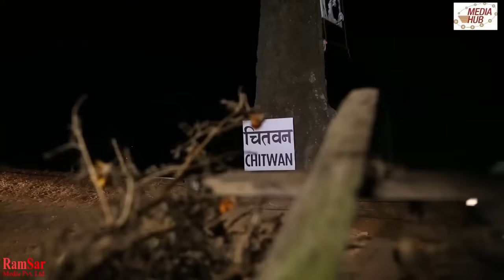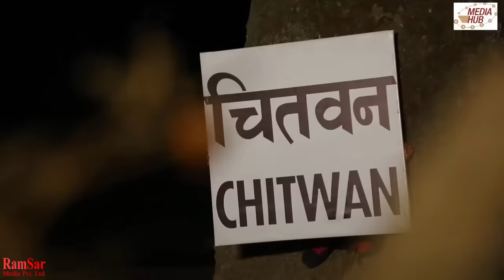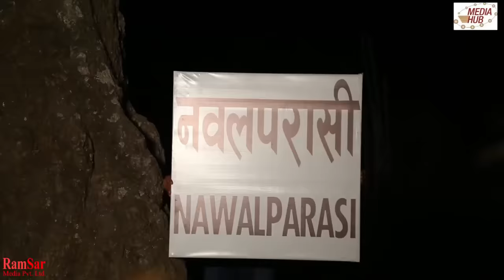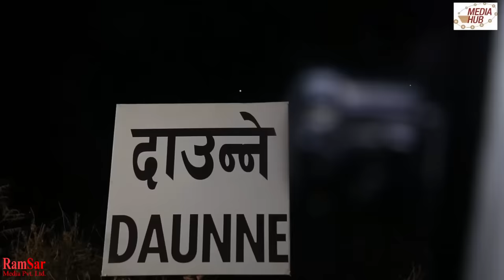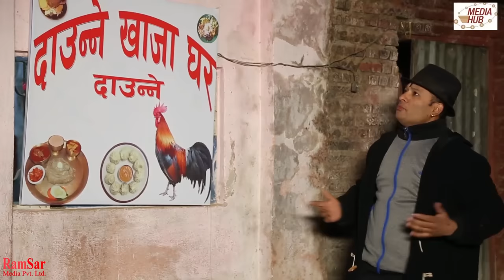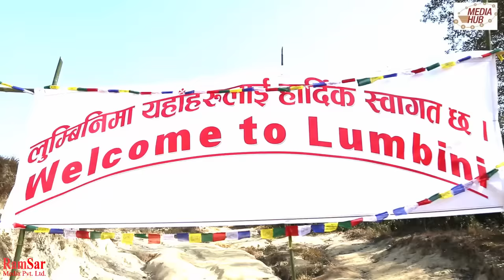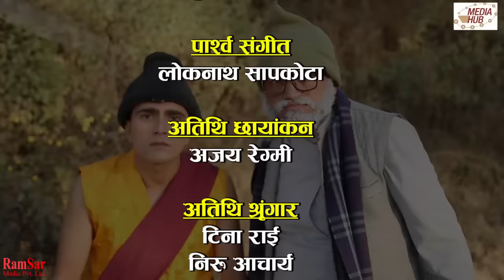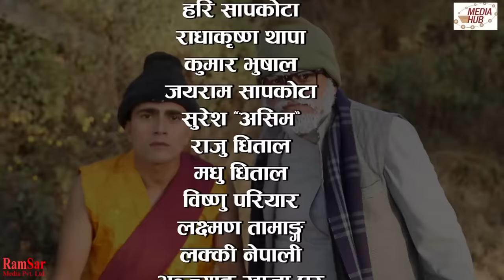Bhadragol, 5th January 2018, Full Episode 153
Copyright @ Ramsar Media Pvt. Ltd. Bhadragol is a nepali Tv serial broadcasting every Friday on Nepal Television. It is one of the most viewed television programs in Nepal. The show is produced by Jpt Creation pvt ltd.
Kumar Katel and Arjun Ghimire are the writers and  directors of the show. The story is based on rural lifestyle and lower middle class people.The show stars  Arjun Ghimire, Kumar Katel,  Rakshya Shrestha and Hari Niraula and Sagar Lamsal as main Character.

Production: Media Hub Pvt. Ltd.
Production Advisor: Som Dhital
 Banner: Jpt Creation pvt ltd
Director: Kumar Kattel/Arjun Ghimire
Writers:  Kumar Kattel/Arjun Ghimire
Editors: Rajendra Manandhar, Rabin Bhatta
Camera: Sagar Khadka
Transportation: Surendra Sharma
Makeup: Ganesh Khadka
Singer: Rajesh Payal Rai
Artists: Arjun Ghimire Kumar Kattel,  Kamalmani Nepal, Rakshya Shrestha, Madhu Sudan Pathak, Ashok Dhital, Sagar Lamsal, Hari Niraula, Gobinda Koirala,Manraj Shrestha and More

This is Bhadragol's 153th Episode. It was aired on Friday, 5th January 2018 on Nepal Television at 8:50 PM. All Digital Copyright exclusively owned by RamSar Media Pvt. Ltd.